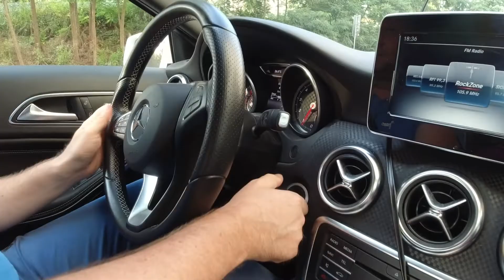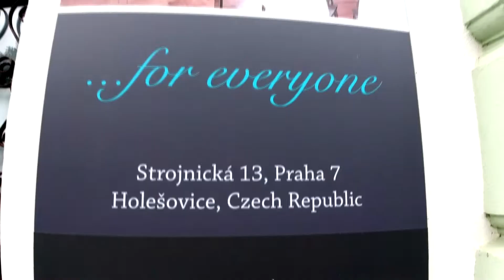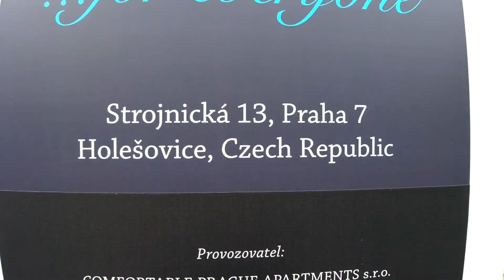Выходные в Праге. Часть1. / Обзор жилья / Стоимость апартаментов / Жизнь в Германии